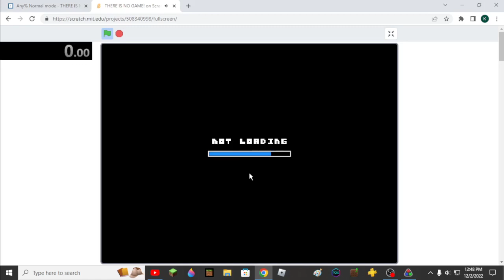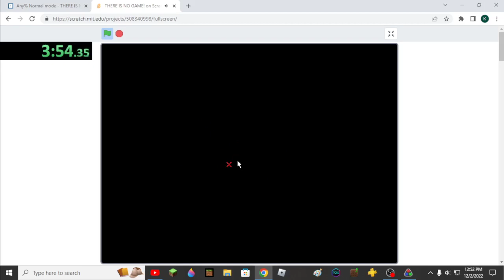There Is No Game! Scratch Any% Normal Mode In 4:06.516 FWR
Video by
TheRoseAmyHeinenChannel